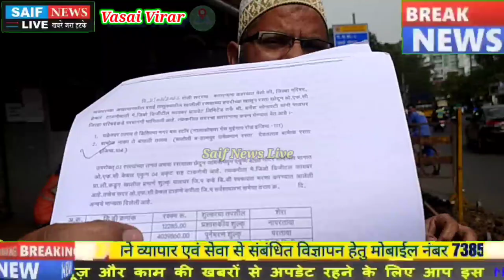जिओ कम्पनी की मनमानी एवं प्रशासन के साथ साठ गाठ की पोल खोल